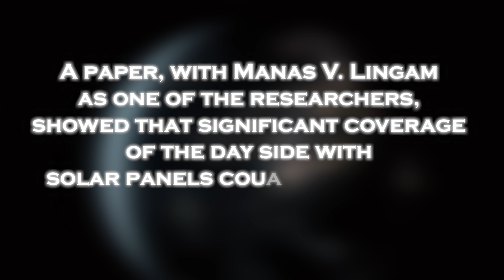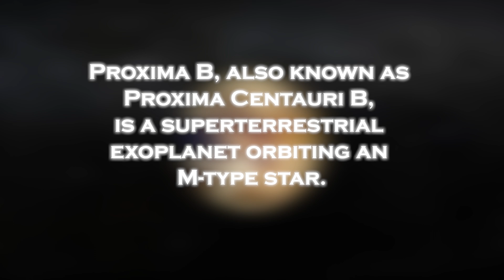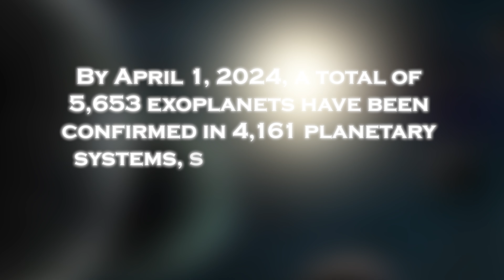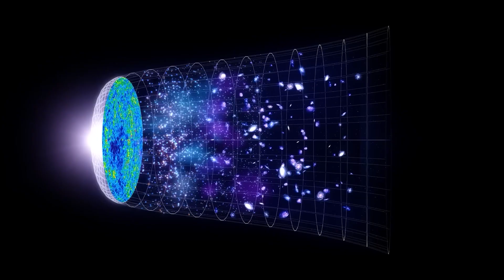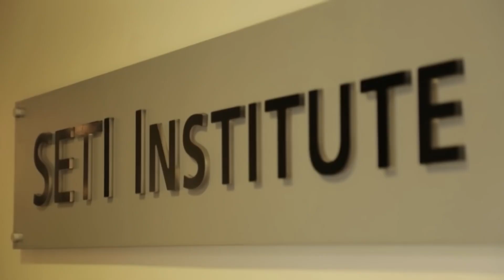James Webb Telescope JUST DETECTED Terrifying City Lights on Proxima B